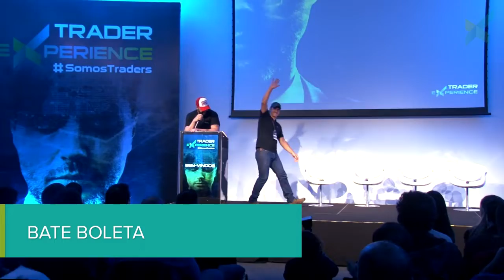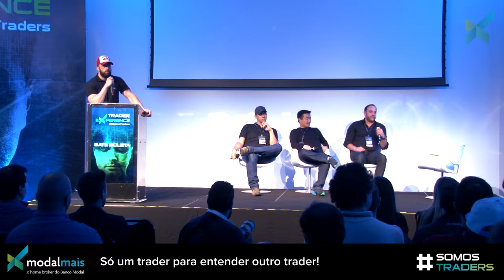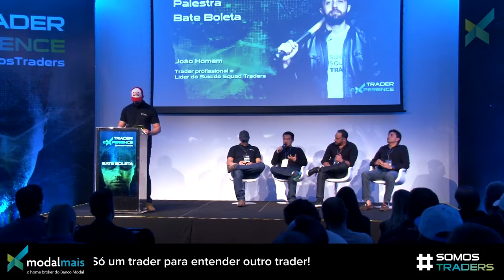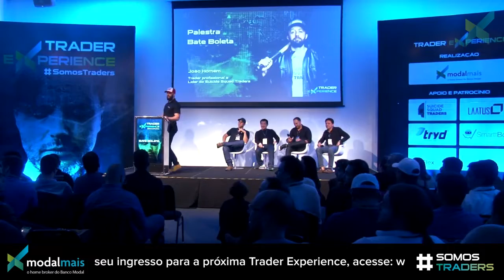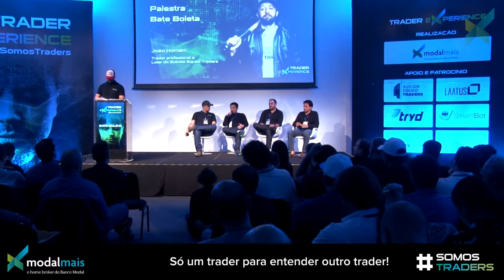Palestra: Bate Boleta com Traders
Assista o Bate Boleta que contou com a presença de vários traders que falaram sobre a experiência no mercado de Bolsa.

Assista também a palestra:

Trader Institucional x Trader Pessoa Física com a participação de Ronaldo Guimarães, Eric Martins, Jefferson Laatus e João Homem, apresentando a visão e as diferenças que existem entre o trader institucional e o trader pessoa física.

Não fique de fora da Trader Experience Rio de Janeiro em 07 de outubro de 2017.

Entenda por que somos o home broker preferido de traders e scalpers